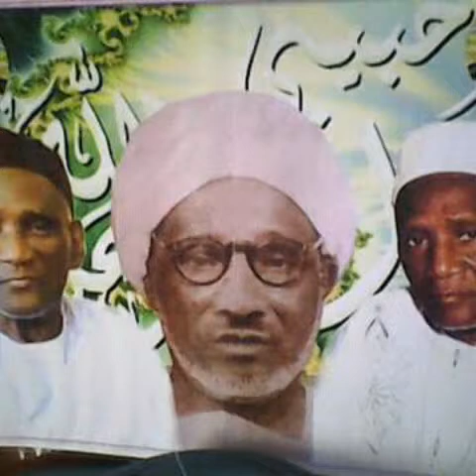15 mai 2017